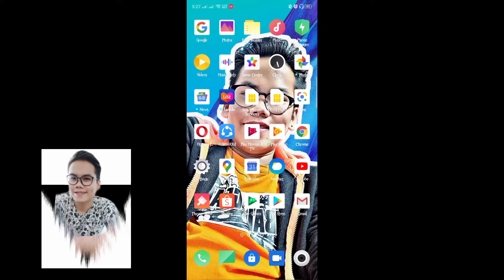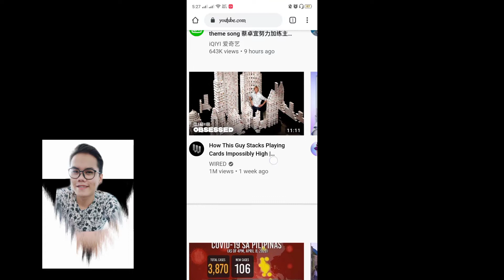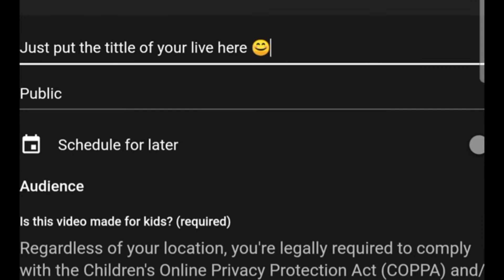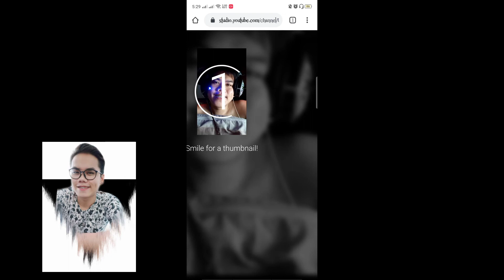Paano mag Live Streaming sa Mobile Phone kahit less than 1K subs palang/Boss Rixonne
Hi mga Bossing! WELCOME!!! Kung bago ka sa channel ko at sa mga old friends ko WELCOME BACK!

My contents are actually about Product Reviews, Haul, Challenges, Pranks, Unboxing, Tips, Editing tutorial and some Personal Vlogs on this channel.

 In this video share ko sa inyo kung paano mag Live Streaming sa Mobile Phone kahit di pa naka 1K subs.

Sana na enjoy nyo mga Bossing at
Bago kayo umalis mga Bossing,